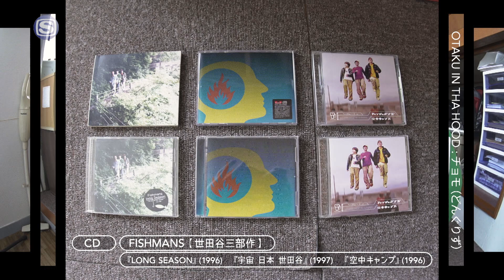オタク IN THA HOOD : どんぐりず (チョモ PRIVATE STUDIO)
どんぐりず
『4EP2』(EP)
2021年8月18日(水)配信リリース

‹収録曲›
01. Just do like that
02. 8 hole
03. 6 ice
04. ベイベ
05. Woo

※ストリーミングサービスおよびiTunes Store、レコチョク、moraなど主要ダウンロードサービスにて配信中
（音楽ストリーミングサービス：Apple Music、LINE MUSIC、Amazon Music Unlimited、AWA、KKBOX、Rakuten Music、RecMusic、Spotify、YouTube Music）